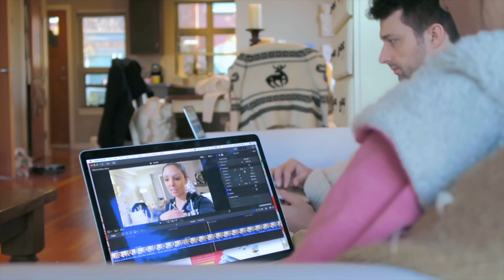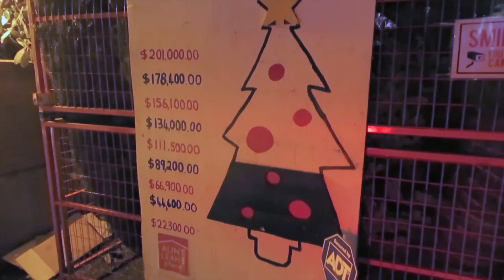Christmas Tree Shopping!! Got Our Tree!! | Vlogmas Day 6!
Hey guys!! So we finally got our Christmas tree!!